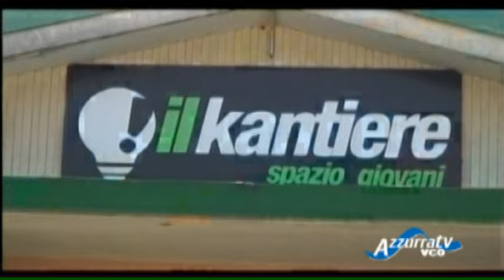Vb: nuovo bando per il Kantiere di Possaccio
Nuovo bando per il Kantiere di Possaccio, lo spazio giovani del Comune di Verbania che viene affidato alla gestione di terzi. La prima novità riguarda i destinatari del bando:  sarà aperto a tutti gli enti e le associazioni di qualsiasi tipo, purché garantiscano che il Kantiere sia un punto di ritrovo per i giovani e prosegua con i fini per i quali è nato, tra i quali il progetto di circuito di sale prove MusicaMedia con il quale nel 1999 la struttura è stata dotata di sala prove. A disposizione anche una sala video, sala per registrazioni, uno spazio multiuso, un ampio giardino, un ufficio e una stanza che può essere utilizzata per altre attività, ma che in caso di votazioni è vincolata come seggio elettorale. Il gestore dovrà garantire almeno 20 ore di apertura settimanale, distribuite in 5 giorni, sabato compreso, nelle altre ore si potranno tenere altre attività come ad esempio corsi di teatro, di musica, eventi di intrattenimento, anche a pagamento, purché autorizzate. Il Comune darà un contributo di 2 mila euro l'anno, oltre al 50% delle spese di gestione e si riserva l'utilizzo per 35 giornate l'anno. le domande devono essere protocollate in municipio entro il 13 gennaio 2012, si avvierà poi un periodo di prova della nuova gestione fino a luglio.
E subito è polemica. Vladimiro Di Gregorio, dei comunisti italiani, e Andrea Gnemmi, di Rifondazione Comunista, contestano il contributo comunale: "Si vuole uccidere questa esperienza, è un bando che peggiora le cose".
E con una lettera ironizza Matteo Pelletti, dell'associazione Cool che attualmente gestisce il Kantiere e paragona il nuovo bando alla profezia Maya che indica nell'anno prossimo la data della fine del mondo. Secondo Pelletti sostenere metà delle spese di gestione e ricevere un contributo di 2 mila euro a fronte dei precedenti 10 mila significherà "dover obbligatoriamente produrre guadagni e mettere in secondo piano le attività benefiche o di volontariato, perdendo il valore di non discriminare gli utenti in base alle possibilità economiche". Inoltre il bando prevede di depositare 10 mila euro come cauzione per eventuali danni. Pelletti annuncia di "voler combattere questa battaglia per non vedere trasformato il Kantiere in un capannone industriale, dove possa entrare solo chi ha dei soldi da spendere.